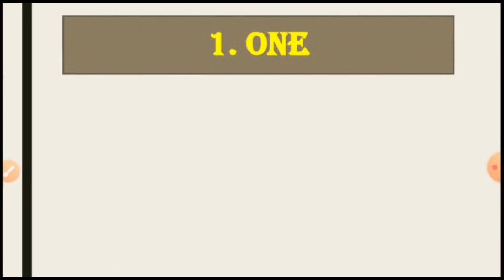1st Maths 05-08-2020